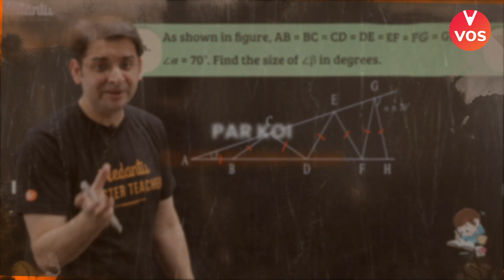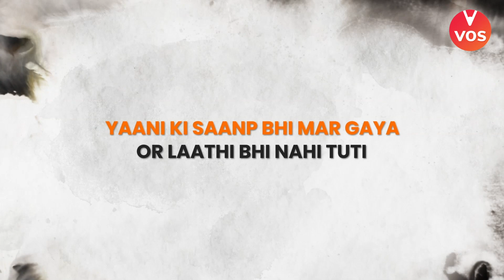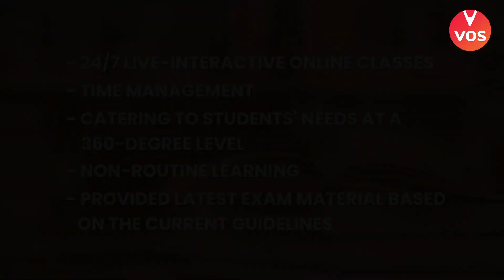1 YEAR JOURNEY - THE STORY OF VEDANTU OLYMPIAD SCHOOL!!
If you are working hard to bring gold to India at the International stages? Then your golden opportunity is now to get the Olympiad batches for Free!.

A story that was never told, but inspired many. A story of how we transformed the Olympiad preparation, A story of how we made achievers when everything was at a halt, A story of how VOS helped students crack olympiads, A story of our 1-year journey. We started Vedantu Olympiad School to encourage every Olympiad Aspirant and help them in securing ranks. We made history in less than one year and we gave some Astonishing Results. Results which were way more than the standards and results which inspired us to work day in and day out and help every single Olympiad Aspirant.

And now that we have completed one year we thought of telling the story of our journey, This journey is incomplete without our students and therefore we wanted to tell how we started and how we are going. Join us on 24th May for the Grand Celebration of completing 1 year.

And if you're an elite student and aspiring for an Olympiad, if you are striving hard to crack these olympiads and glorify your career, if you're trying hard to get into big foreign universities, if you are working hard to bring gold to India at the International stages? Then your golden opportunity is now. Click on the Link and Fill the Form to know more